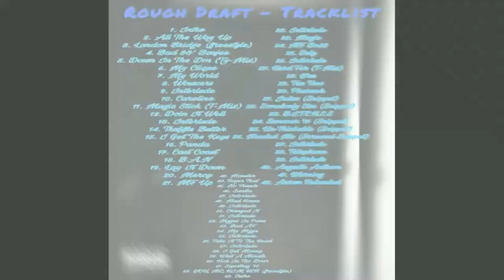REUP: Andi Mack: 1st OUTED Homosexual Character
REVISION UP NEXT